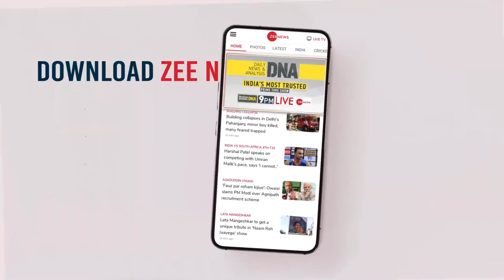shraddha muder case kahanishraddha muder case kahani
shraddha muder case kahanishraddha muder case kahanishraddha muder case kahanishraddha muder case kahanishraddha muder case kahanishraddha muder case kahanishraddha muder case kahanishraddha muder case kahani